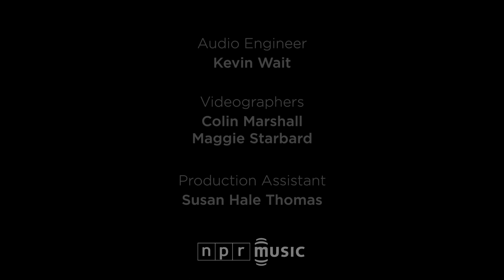Making Movies: NPR Music Tiny Desk Concert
When Los Lobos' Steve Berlin sent me an audio file of a band he was producing, I stopped what I was doing and listened closely. There was something about the energy coming from Enrique Chi's vocals as the rest of Making Movies enveloped him in sound.

The band has been making fans across the country one gig at a time, one song at a time — whether singing in English or Spanish, whether playing guitars or stringed instruments that come directly from Making Movies' ancestral Panama, whether playing drums or dancing a Mexican zapateado.

One of the joys of co-hosting Alt.Latino for the last four and half years has been the way the show has helped me discover new artists who make me feel as if I've been listening to them for years. It's going to a fun ride watching this young band grow and develop from such a strong start. Watch the video here and join us on the ground floor.

Set List:
"Pendulum Swing" 0:06
"Cuna De Vida" 4:05
"Chase Your Tail" 7:43

Credits:
Producers: Felix Contreras, Maggie Stabrard; Audio Engineer: Kevin Wait; Videographers: Colin Marshall, Maggie Starbard; Assistant Producer: Susan Hale Thomas; photo by Susan Hale Thomas/NPR